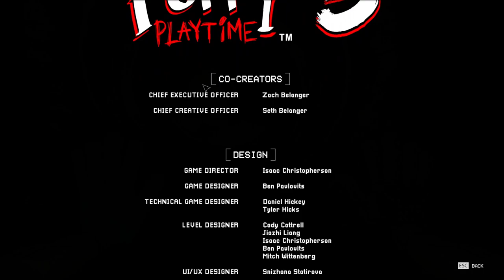THIS IS PURE NIGHTMARE FUEL | POPPY PLAYTIME CHAPTER 3 PART 5 (ENDING)